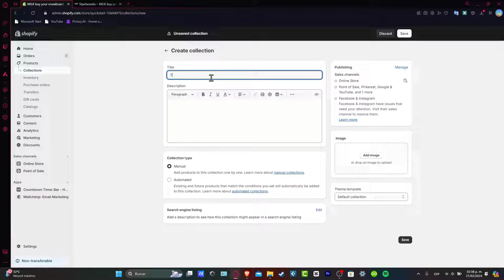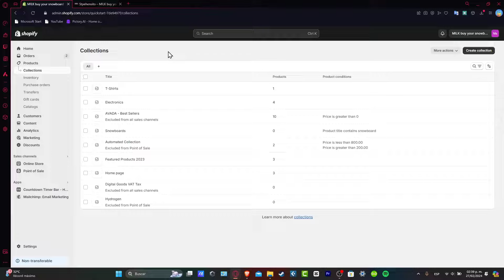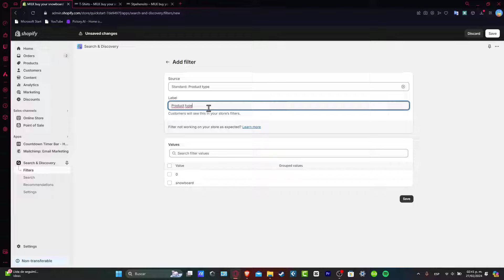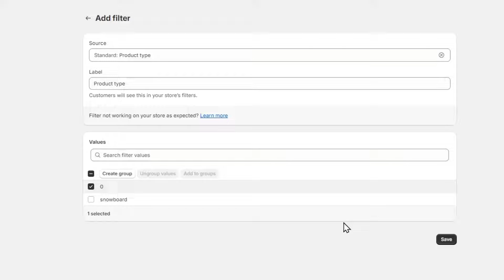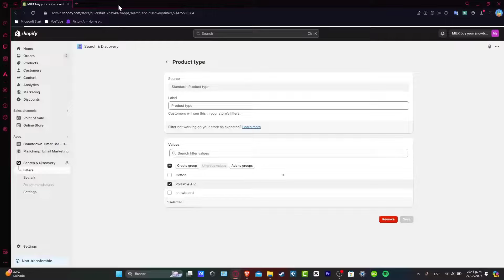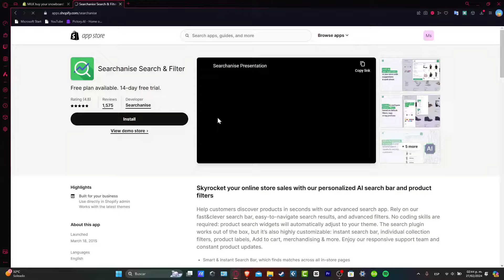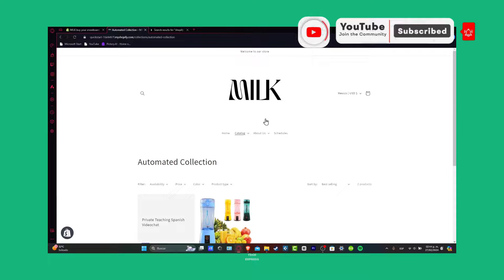How To Add Product Filtering in Shopify 2025 (Step by Step)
Adding product filtering to your Shopify store can greatly improve your customers' shopping experience by allowing them to efficiently find the products they are searching for. To begin, go to your Shopify admin and select "Online Store" followed by "Themes." Next, click on "Actions" and then choose "Edit code." From there, navigate to the "Collection template" and locate the "Collection pages" section.

Here, you can add filter options such as price, color, size, and more by simply selecting the "Filter" option. Finally, save your changes and your product filtering options will appear on your collection pages. With this simple process, you can enhance your customers' shopping journey and increase sales on your Shopify store.